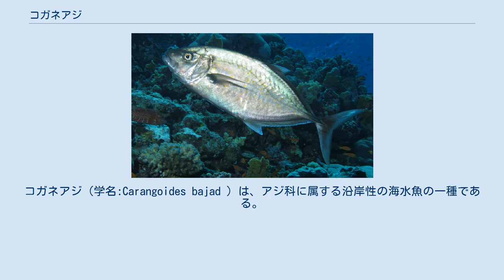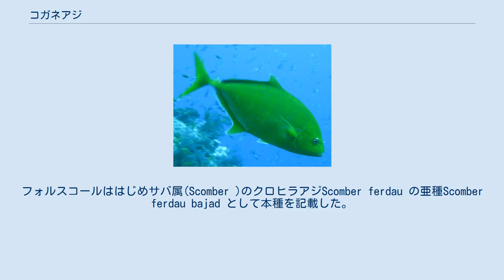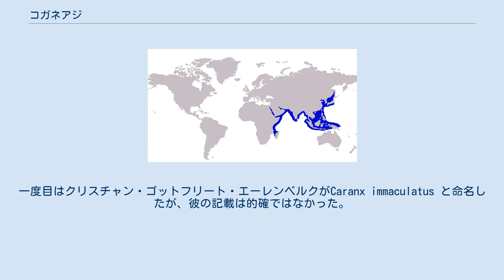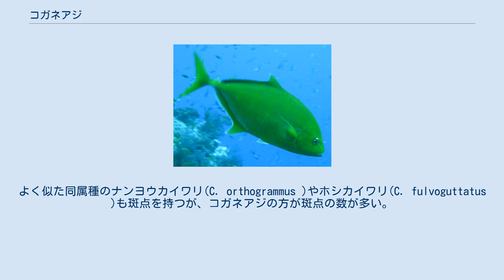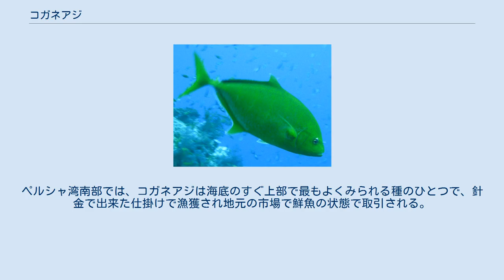コガネアジ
コガネアジ（学名:Carangoides bajad ）は、アジ科に属する沿岸性の海水魚の一種である。
西はマダガスカルから東は日本まで、インド太平洋の亜熱帯域でよくみられ、ふつう沿岸域の岩礁やサンゴ礁に生息する。
側面に橙から黄色の斑をもつのが特徴的であるが、同様の体色をもつ近縁種と識別するには鰭条や稜鱗の数を数を調べる必要がある。
強力な肉食魚であり、様々な小魚や甲殻類などを捕食する。
性成熟には全長25cm前後で到達する。
比較的大型の種であり、最大で全長55cmに達したことが知られている。
生息域の全域において時たま漁獲されるが、一般的には混獲によるものだと考えられる。
例外的にペルシャ湾南部では漁獲の大半を本種が占めている。
 スズキ目アジ科のヨロイアジ属(Caragoides )に属する。
 本種はスウェーデンの博物学者ペール・フォルスコールによって、紅海から得られた標本をホロタイプとして1775年に初記載された。
種小名は本種のアラビア語名に由来する（なお現在ではアラビア語で"bajad"、"bayad"といえばふつうナマズの一種Bagrus bajad を指し、こちらもフォルスコールが学名を付けている）。
ここでの"j"は硬口蓋接近音であり英語の"y"の音で発音する。
フォルスコールは紅海産の多くの魚類に命名する際に、このようにアラビア語名に由来する種小名をつけていた。
フォルスコールははじめサバ属(Scomber )のクロヒラアジScomber ferdau の亜種Scomber ferdau bajad として本種を記載した。
本種は後に独立した種タクソンScomber bajadを与えられ、はじめギンガメアジ属(Caranx )に、次いでヨロイアジ属(Carangoides )に移されたことで学名はCarangoides bajad となって現在に至る。
なお、クロヒラアジものちにヨロイアジ属に移され現在の学名はCarangoides ferdau である。
 本種はフォルスコールによる記載ののちも3度独立に再命名されている。
一度目はクリスチャン・ゴットフリート・エーレンベルクがCaranx immaculatus と命名したが、彼の記載は的確ではなかった。
次いで1833年にジョルジュ・キュヴィエがCaranx auroguttatus と命名した。
この学名はのちにヨロイアジ属(Carangoides )に移されている。
最後にCarl Benjamin Klunzingerが1871年に本種を新たな亜種（変種）としてCaranx fulvoguttatus var. flava と命名した。
現在ではCarangoides bajad を除く全ての学名は、国際動物命名規約に基づき後行シノニムとして無効とされ、使用されていない。
 エジプトで撮影された黄色のコガネアジ ヨロイアジ属に典型的な、側偏した幅広の楕円形の体型をもち、輪郭は腹側よりも背側の方がふくらんでいる。
比較的大型の種であり、最大で全長55cmに達した記録があるが、よく見られるのは全長42cm以下の個体である。
頭部背側の輪郭線は、吻から鰓のあたりにかけて直線状になっている。
眼の直径は吻の長さよりも小さい。
両顎には絨毛状歯から成る、複数の幅の狭い歯列が存在する。
これらの歯列は体前方に行くほど幅が広くなっている。
背鰭は二つの部分に分かれており、第一背鰭には8本の棘条が、第二背鰭には1本の棘条とそれに続く24本から26本の軟条が存在する。
臀鰭は第二背鰭と、それよりわずかに短いものの相似形をしていて、前方に分離した2本の棘条、そして後方部にある1本の棘条とそれに続く21本から24本の軟条から成る。
本種を他種から区別する特徴の一つとして、臀鰭の伸長部の長さが頭部の長さよりも短いことがある。
側線は前方部でゆるやかに湾曲し、湾曲部は後方の直線部よりも長い。
側線直線部には14から26の鱗と、それに続く20から30の稜鱗（アジ亜科に独特の鱗）が存在する。
胸部は完全に鱗に覆われ、腹鰭近くにわずかに鱗の無い部分をもつ場合がある。
椎骨数は24、鰓篩数は25から43である。
 銀灰色から真鍮色の体色をもち、腹部にかけてはより銀白色を帯びる。
多くのはっきりとした橙色から黄色の斑が体側面にあり、このために本種は他種から簡単に区別できる。
よく似た同属種のナンヨウカイワリ(C. orthogrammus )やホシカイワリ(C. fulvoguttatus )も斑点を持つが、コ...